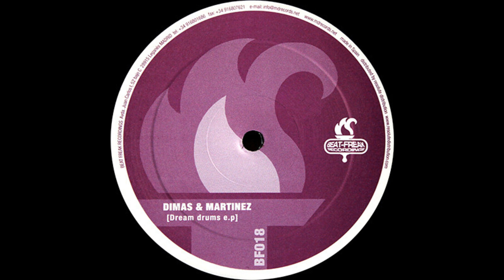Dimas & Martinez - percussive beats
Dimas & Martinez – Dream Drums E.P -  Precussive Beats (Dream Drums Mix) (2001)